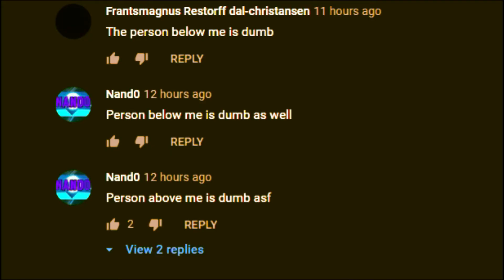To Be Continued...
Please check out:
My Uplay:Zaaaccck

Ask Me About The Music :)